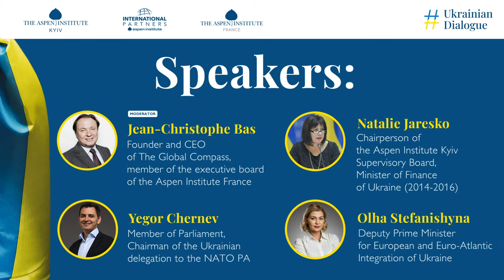"To end the war" means to help Ukraine prevail in it | Ukrainian Dialogue Ep.3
Why can we say that nazism has returned to Europe? The Russian war against Ukraine will have large-scale consequences for the world’s economy — what are they? What are the losses inflicted on Ukraine by Russia and how are they growing everyday? Ukrainian leaders answered these questions during the third Ukrainian Dialogue.

Third Ukrainian Dialogue was held by Aspen Institute Kyiv and Aspen Institute France. The discussion was moderated by Jean-Christophe Bas, Founder and CEO of The Global Compass, member of the executive board of the Aspen Institute France. Jean Luc Allavena, Aspen Institute France Chairman and Yuliya Tychkivska, Executive Director of Aspen Institute Kyiv made introductory speeches at the beginning of the dialogue.

Speakers:
- Olga Stefanishyna, Deputy Prime Minister for European and Euro-Atlantic Integration of Ukraine
- Yegor Chernev, Chairperson of the Permanent Delegation of the Verkhovna Rada of Ukraine to the NATO Parliamentary Assembly
- Natalie Jaresko, Chairperson of Aspen Institute Kyiv Supervisory Board and a Minister of Finance of Ukraine (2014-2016)

0:00 Jean Luc Allavena: "It is important for Aspen France to convey to the French populace Ukrainian observation, analysis and feelings"
0:59 Yuliya Tychkivska: "What we experience today in Ukraine is a war for independence and it is a fight for human values"
2:02 Jean-Cristophe Bas: "This session is a unique opportunity for our audience to hear and exchange with those on the front line"
2:26 Olga Stefanishyna: “Now we all are the ministers in charge of the victory of Ukraine”
6:53 Yegor Chernev: “My first, second and third points — we need weapons”
8:31 Natalie Jaresko: “To end the war” means to help Ukraine prevail in it with incredible sanction urgency”
12:25 Jean Luc Allavena: "This is not about just Ukraine and Russia, but a survival of society model with tolerance, pluralism and democracy"